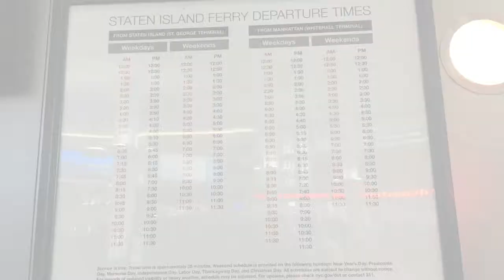VIAGEM NOVA YORK ESTATUA DA LIBERDADE-TRIP NEW YORK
OI PESSOAL NESTA PARTE DA VIAGEM, VISITAMOS A ESTATUA DA LIBERDADE, ELA FICA NUMA ILHA É MUITA LINDA. É UM PASSEIO MUITO DIVERTIDO, EU AMEI!

HI GUYS IN THIS PART OF THE TRIP, WE VISIT THE STATUE OF LIBERTY, SHE IS ON AN ISLAND IS VERY CUTE. IT'S A VERY FUNNY RIDE, I LOVED IT!